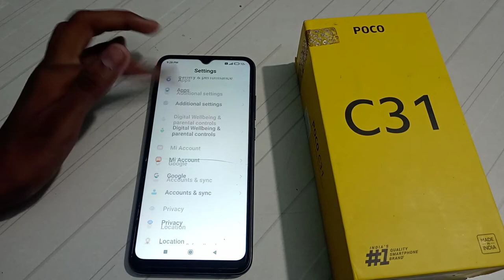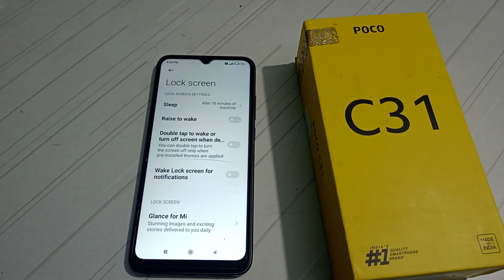how to disable double tap to Wake turn off screen in poco C31 mobile